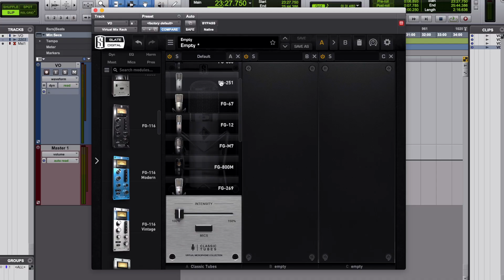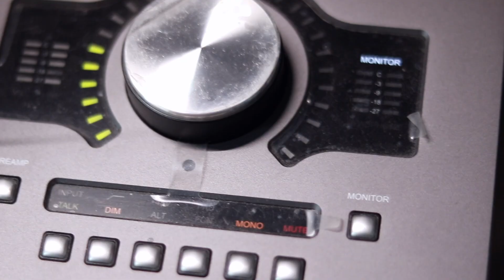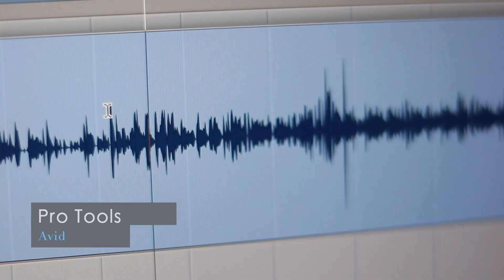【Home Studio】獨立音樂人Home Studio的音樂器材 2022 UPDATED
睇自己YouTube發現我個1萬砇音樂器材片 (2018) 都仲有人睇，覺得我一定要做一個update！希望今次調皮幫到在家做音樂/對音樂器材有興趣既朋友們，搵到最適合自己既器材～

所有mention過既equipment (in order):
Headphones: Senheiser HD650
Keyboard stand: Neewer Z-Style Stand
Microphone: Slate Digital ML-1
Audio interface: Universal Audio Apollo Twin X
Speakers: Neumann KH 120 A
DAW: Pro Tools
Mic Stand: Rode PSA1
MIDI keyboard: M-Audio Keystation61 MK3

0:00 Intro
1:16 Headphones
2:01 Keyboard stand
2:20 Microphone
3:09 Audio interface
3:58 Speakers
4:26 DAW
4:55 Mic stand
5:20 Keyboard
6:28 Outro